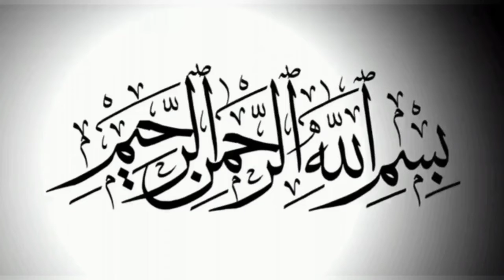Islam ki wo jung jisme aurate bhi gyi thi lekin kyu? || Allama Arif Hussain kazmi